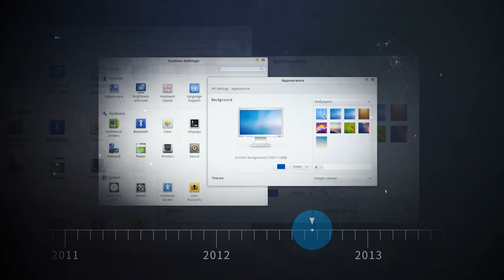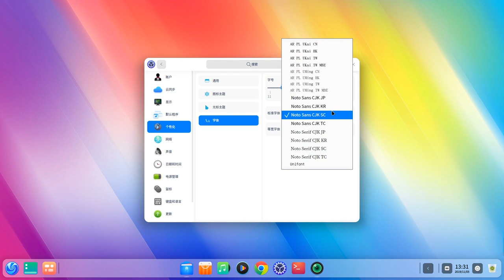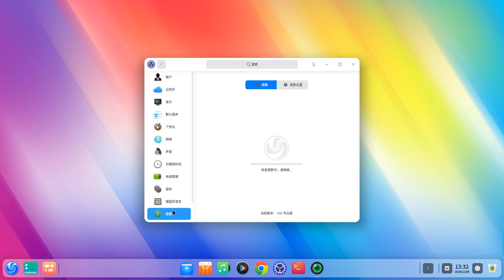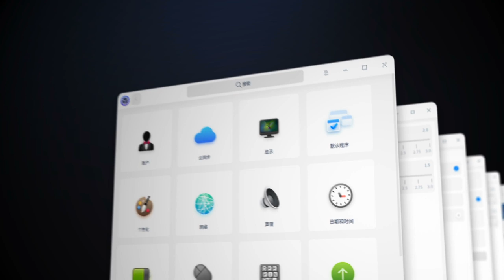The Development of control center